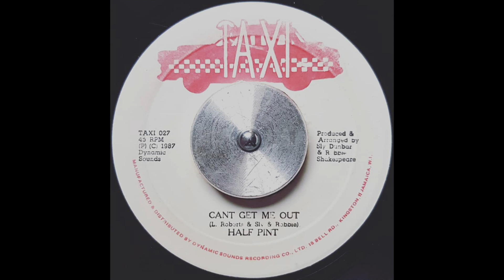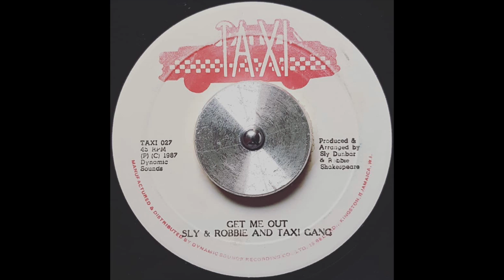Half Pint - Can't Get Me Out & Version (1987 Rubadub)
Low key Half Pint! Unique sound and style on the riddim with Sly & Robbie doing their thing. Crucial style dancehall Rubadub lyrics and all the trimmings of a top 80s production! Killer!